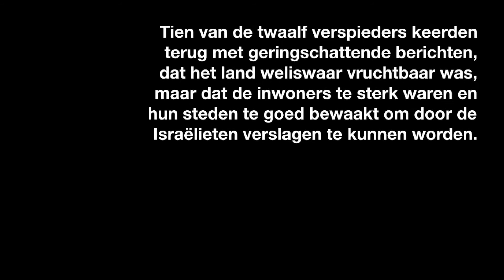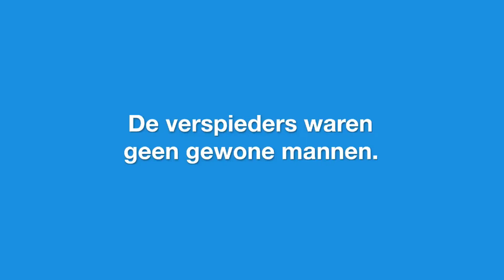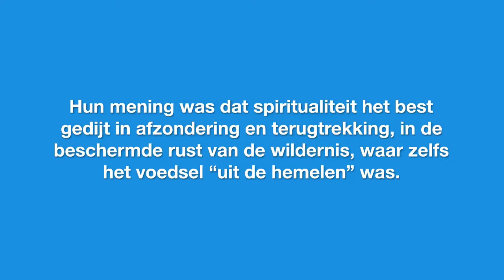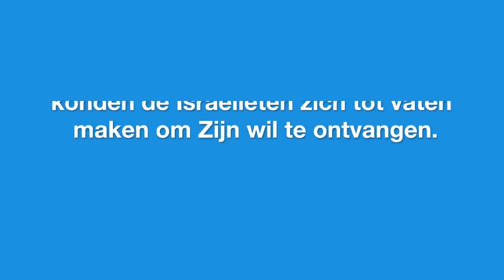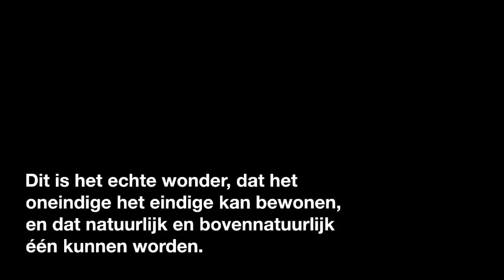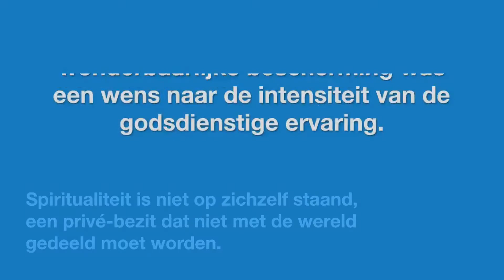De verspieders - een joodse benadering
Lumen5 presentatie over een gedeelte uit Numeri, de zending van de verspieders.
In de Rabbijnse literatuur is een interpretatie te vinden die vooral steunt op het idee dat de verspieders niet simpelweg angstig waren geworden, maar dat ze een specifiek probleem hadden: de intocht in het land zou de geestelijke relatie met G-d veranderen. Nu was het aan de orde om Gods heilige wil daadwerkelijk te gaan doen in het land, zodat Gods heiligheid de wereld zou binnengaan. Dat was het echte gevaar dat zij voor zich zagen.